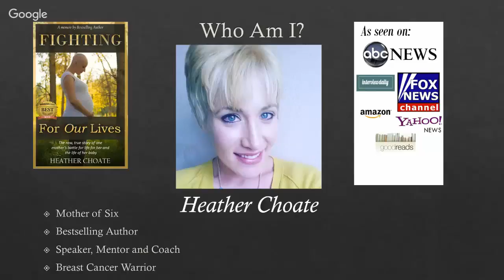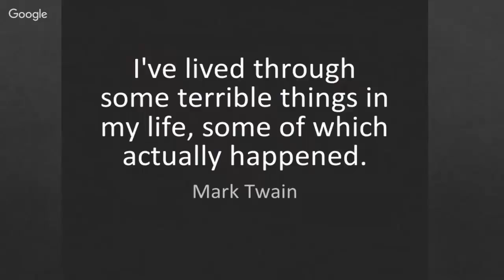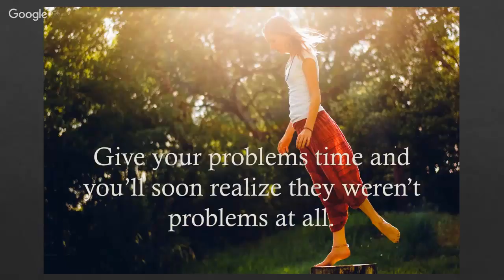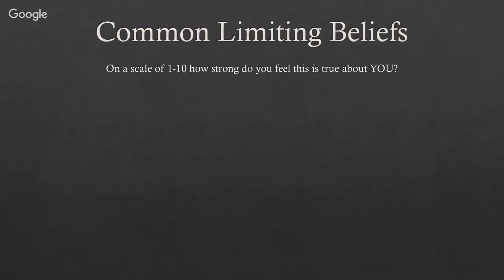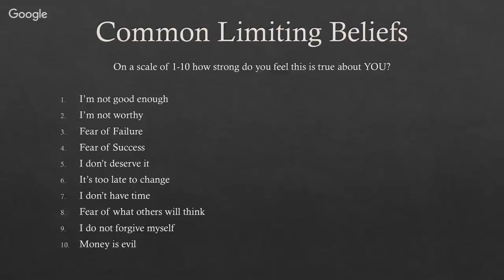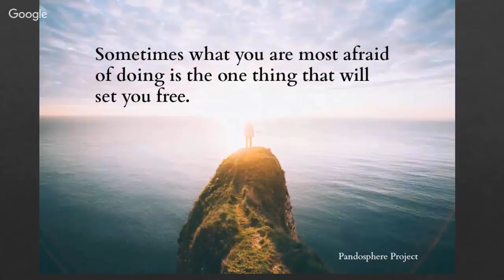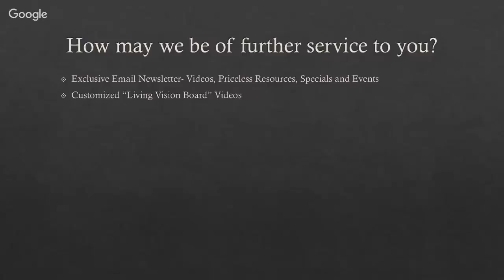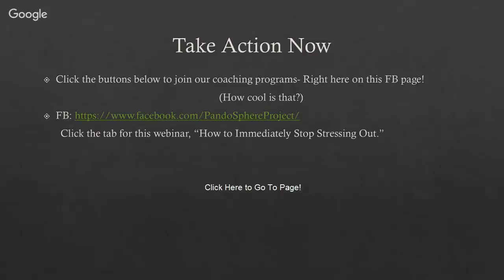How to Immediately Stop Stressing Out- Motivational inspiration for life!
Is stress overwhelming your life? We know its not good for us. We know we don't like it. But how do we stop it?

We are excited to share with you practical tools you can use RIGHT NOW to immediately stop stressing out.

You'll Learn:

How to break down your stress and see what it really is.
Three habits to cut stress off at the knees.
Simple Toolkit to Obliterate stress the next time you feel “stress mode” coming on.
The new "smarter" way to eliminate stress.

To Learn More about Pandosphere Coaching and how we can serve you further